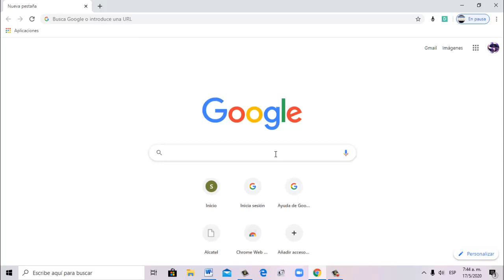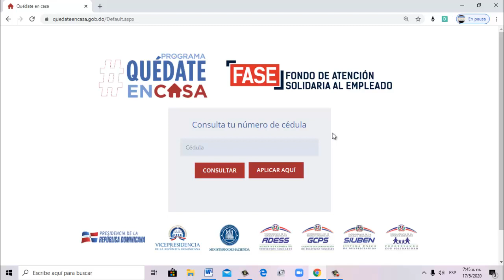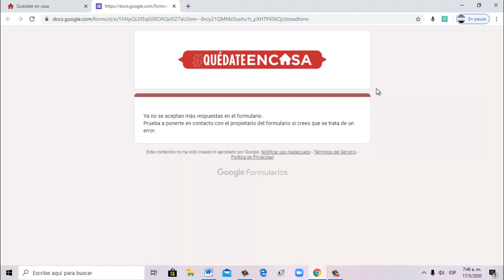Como verificarse en el Bono QuedateEnCasa, ya serraron el Formulario de solicitud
ya serraron el Formulario de Solicitud de nuevos beneficiario.